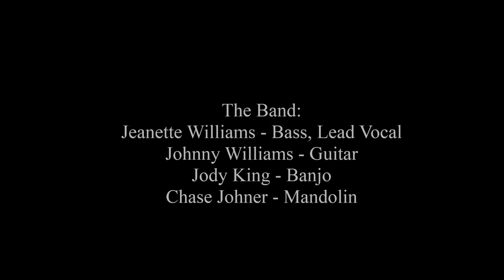The Jeanette Williams Band - I Will Survive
The Jeanette Williams Band sings the Perren/Fekaris disco song "I Will Survive" at the Podunk Bluegrass Music Festival held in the Hebron Lions Fairgrounds in Hebron, CT on August 8, 2014.
The Band:
Jeanette Williams - Bass, Vocal
Johnny Williams - Guitar
Jody King - Banjo
Chase Johner - Mandolin